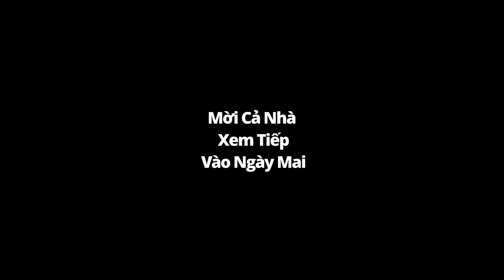Đêm Khuya Kéo Lưới Lên Quần, Lạ Đời Hai Con Này Lại Đi Chung Nè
Xin chào quí cô chú, anh chị và các bạn ! 66 là quê hương Đồng Tháp của mình đó cả nhà.
  Kênh 66TV chia sẻ về:
   + Cuộc sống bắt cá trên sông Tiền.
   + Săn Bắt thực tế.
Rất vui khi được làm quen với tất cả mọi người.